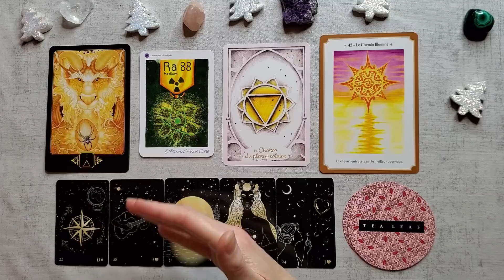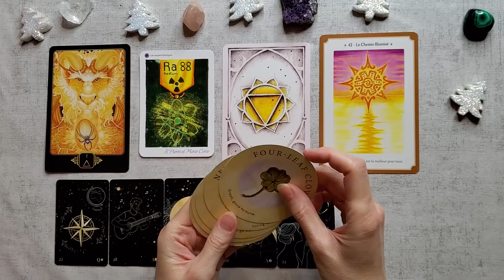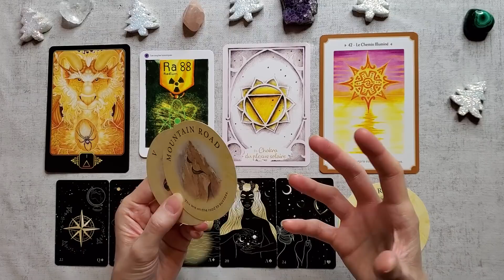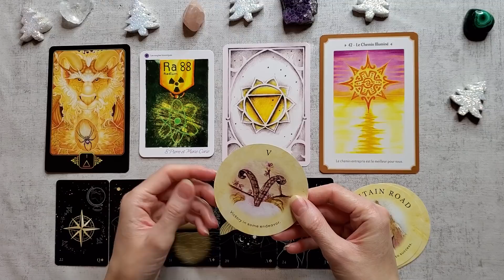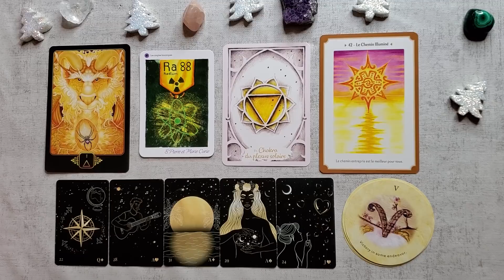SCORPION JANVIER 2021 UN NOUVEAU CHEMIN Faites ce qui vous fait vibrer !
Bienvenue !  Que cette vidéo de GUIDANCE  vous apporte la lumière et la paix dans votre vie ! Je vous embrasse les amis ! Angie

ME FAIRE UN DON POUR ME SOUTENIR (création de mon oracle, achats de jeux, matériels) Merci de noter DON dans l'objet de votre transaction.
Jeux utilisés:
Oracle Histoires à deux de Paule Benichou
Tarot des rêves de Gaia
Oracle des énergies lumineuses
Mon Witchy lenormand
Oracle thérapeutique de la femme sorcière, Feminité sacrée